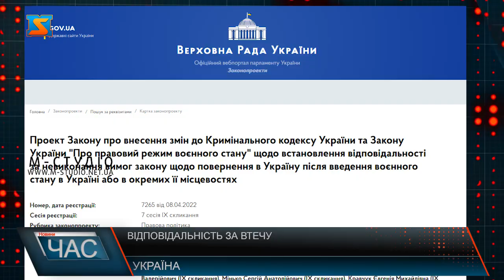Відповідальність за втечу. Зареєстрували законопроект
Народні депутати зареєстрували у Верховній Раді законопроект щодо повернення в Україну чоловіків, які перебувають за кордоном, під час воєнного стану. За ігнорування цієї норми пропонується запровадити кримінальну відповідальність до 10 років позбавлення волі. Про це йдеться у законопроекті №7265, авторами якого стали 24 нардепи. Проект пропонує доповнити закон про військове становище статтею, яка передбачає норму обов'язкового повернення в Україну чоловіків призовного віку, які перебувають за кордоном, у разі запровадження на території держави або в окремих її місцевостях воєнного стану. Цю норму також мають виконати члени Кабінету Міністрів, керівники органів державної влади та їх заступники, депутати Ради, сільські, селищні, міські голови, працівники правоохоронних органів, судді, судді Конституційного Суду України, прокурори, які перебувають за межами України, за відсутності поважних причин . Поважними причинами для того, щоб не повертатися, можуть бути: заборона на виїзд із країни перебування; стихійні лиха; катастрофи; аварії; відрядження; перебування на стаціонарному лікуванні або інші обставини, що перешкоджають виїзду із країни перебування. Всі перелічені особи повинні повернутися протягом 15 днів. У разі невиконання норми повернення порушник карається позбавленням волі на строк від 5 до 10 років. Як зазначається у пояснювальній записці, ініціатива спрямована на забезпечення повноцінного функціонування сил оборони України, органів державної влади та органів місцевого самоврядування в умовах воєнного стану. Верховна Рада отримала законопроект ще 8 квітня 2022, а вже 11 квітня його відправили на ознайомлення профільного комітету